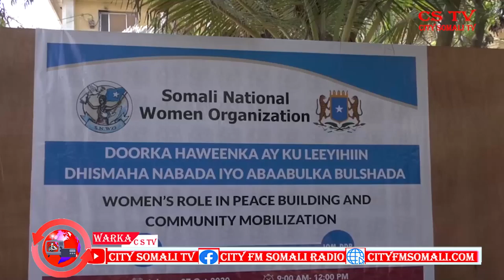KULAN AY KA QEYB GALEEN SII HAYAAL WASIIRO OO KA DHACAY MUQDISHO BY HAYKAL CSTV